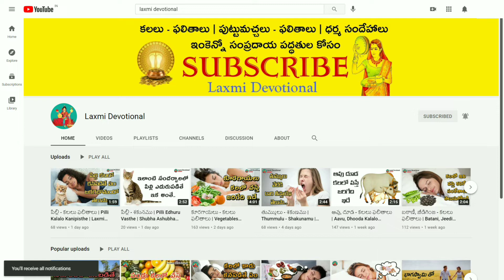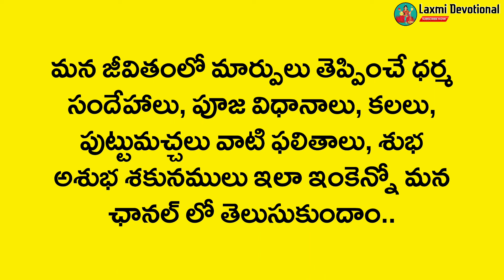Kobbarikaya Kalalo Kanipisthe | Kalalu Vati Phalithalu | Laxmi Devotional | Coconut In Dreams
Kobbarikaya Kalalo Kanipisthe | Kalalo Kobbarikaya Vasthe | Kalalo Kobbarikaya Kanapadithe | Kalalo Kobbarikaya Kanabadithe | Kalalo Kanipisthe | Kalalo Kanapadithe | Kalalo Kanabadithe | Coconut In Dreams | Coconut In Dreams

______________WIN_FREE_MONEY__________